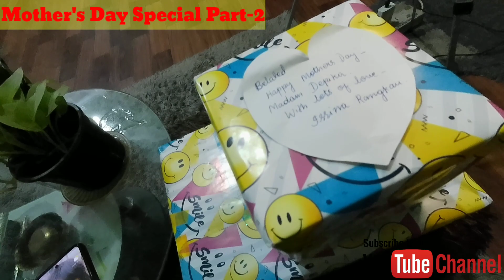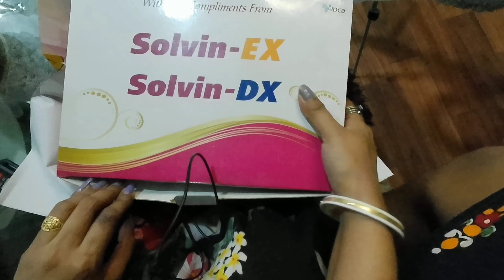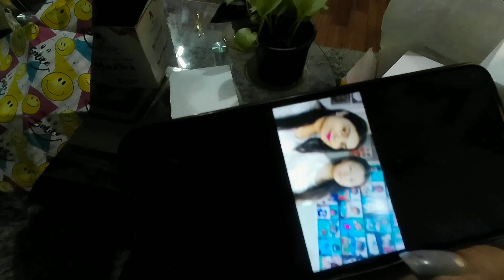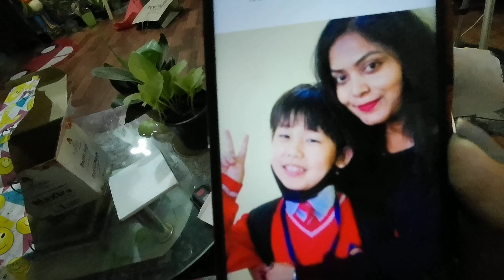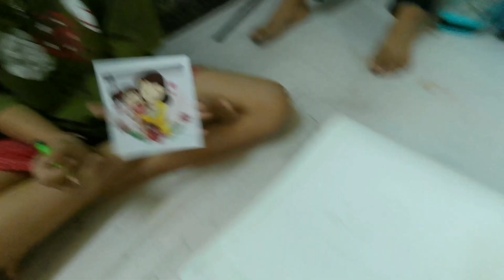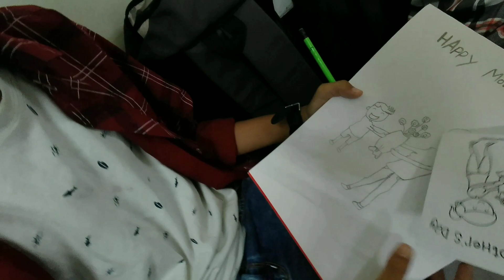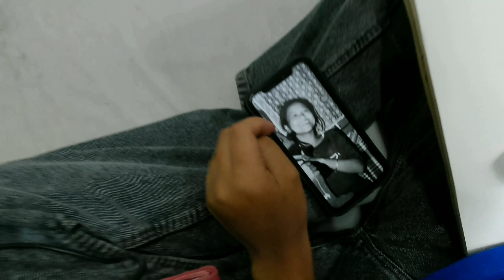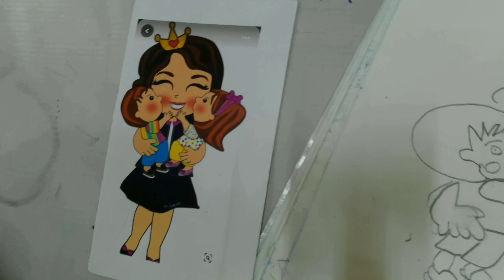Unboxing Gifts & Mother's Day Sunday Special Art Class Students Vlog ll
Unboxing Gifts & Mother's Day Special Sunday Art Class Students Vlog ll debikaandbarbievlog debikavideos barbievideos ll Debika and Barbie Vlog ll debikaandbarbievlogs my16thvlogs mera16thvlogs my16thvideovlogs My 16th Video on YouTube drawingclass Unboking Gifts Sunday Art Class Debika Art Centre

Art Videos
My 16th Vlogs
Mera 16th vlogs
mera 16th YouTube video
16th sixteenth video